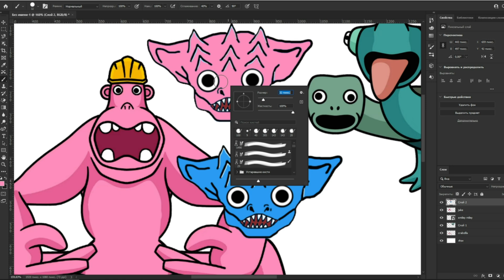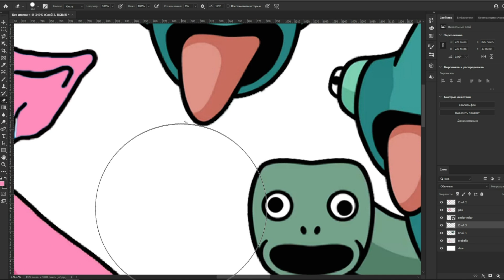4 heroes combined into one HUNKY JAKE , came out a cool new hero Garten of Banban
4 heroes combined into one HUNKY JAKE , came out a cool new hero Garten of Banban

| Garten of Banban animation

I haven't thought of a name for the character, what should we call it?

⚠️ ATTENTION !!! If you take pictures, please do not forget to put the links back to my channel!